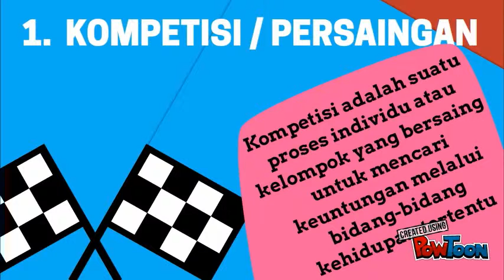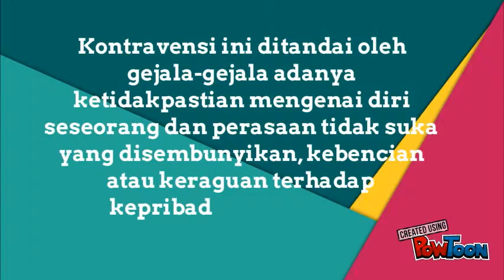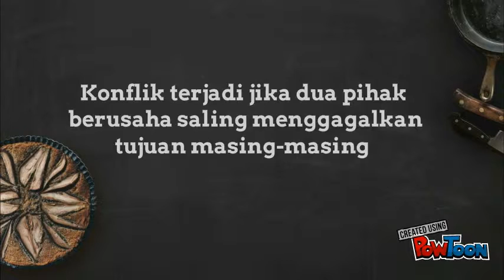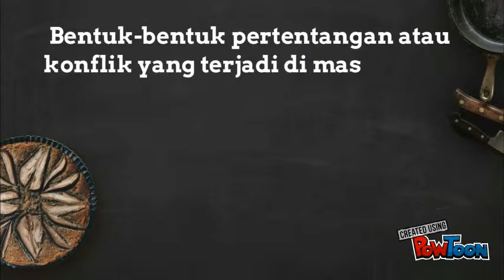Interaksi Sosial 3